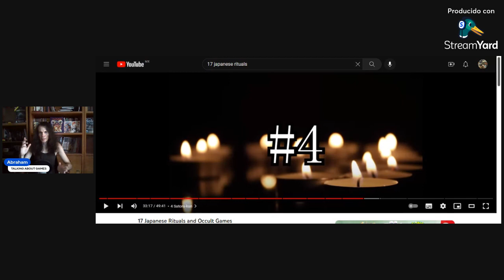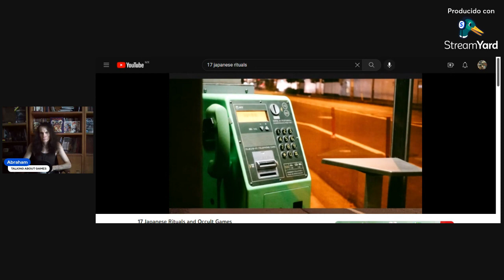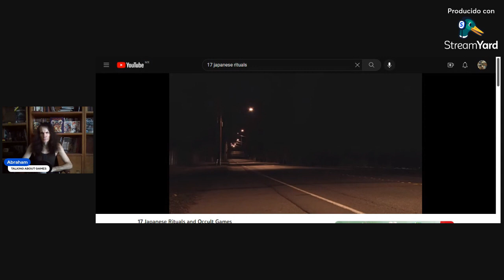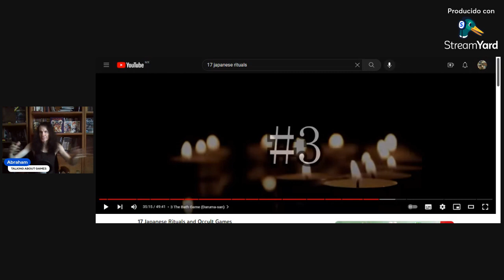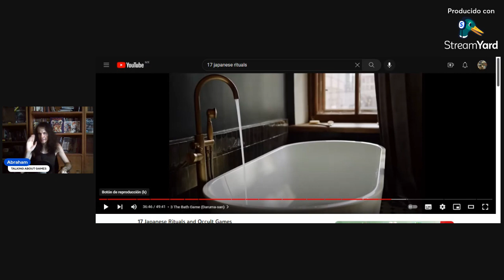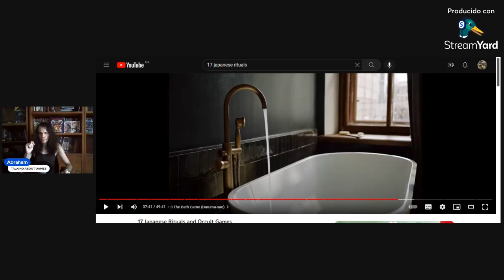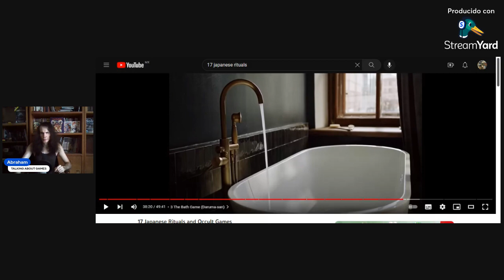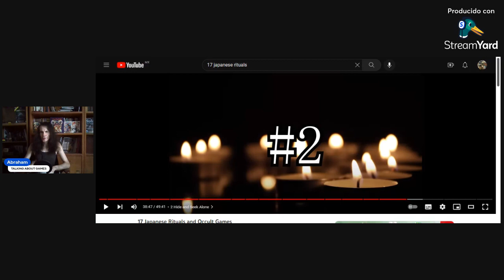Occultist looks at 17 Japanese Rituals and Occult Games, as inspiration for TTRPG horror pt8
My thoughts on some potentially dangerous games.
Or you can send a fixed amount Drivethrurpg gift certificate to that same email, the links below tell you how: